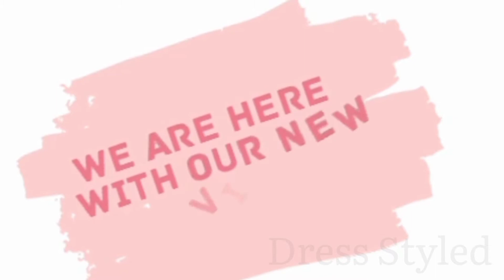Comfortable Casual dress-wearing ideas for girls 2022.Dress Styled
Dress Styled